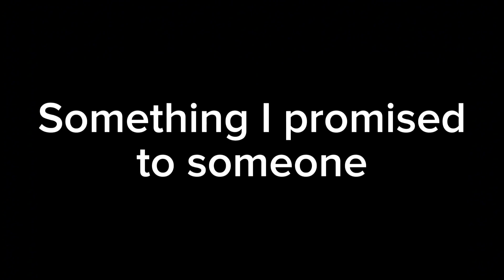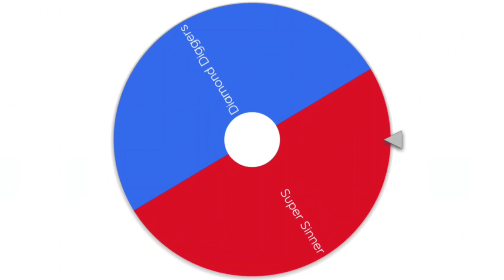Epic Luigi ッ 2nd OC Viewer Voting Episode 26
Music

BlueFrameMaster @BIueFrameMaster
Boden
Bruno @GuyNamedBruno
DaSuperBeefMan @dasuperbeefman
Ethan @ethanalgicosathlonchannel1110
Hacker @hacker2010
Jhimy @jhimycleyson8671
LZO @oscarinity
MAF @mafuunade
Ryan @rtmkr1523
Sammi @MOVINGTOANEWCHANNEL
Tre Lacy @TreLacy